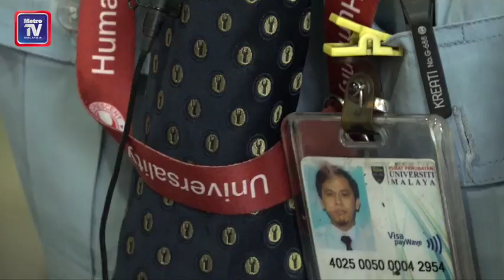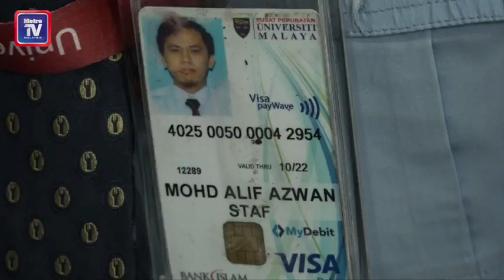Bersedia berdepan situasi paling buruk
Penolong Pegawai Perubatan Jabatan patologi Forensik Pusat Perubatan Universiti Malaya (PPUM) Mohd Alif Azwan Abdullah mengatakan bahawa mereka bersedia berdepan dalam keadaan paling buruk seperti pembedahan ‘post mortem’ bagi kes bunuh membabitkan pesakit covid-19 selain dalam prosedur aerosol.

Tambahnya, keadaan dalam bilik tertutup boleh meningkatkan risiko jangkitan covid-19 kepada petugas barisan hadapan, ketika mengulas keadaan paling ekstrim mungkin dihadapi petugas sepertinya ketika musim wabak.